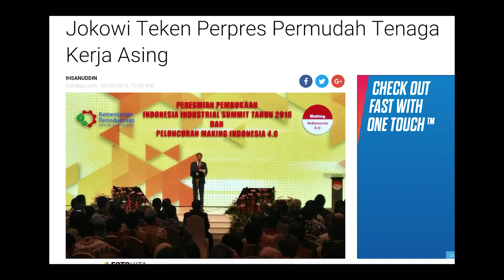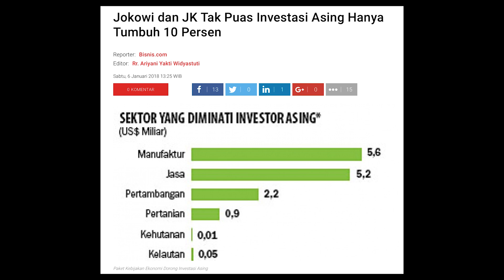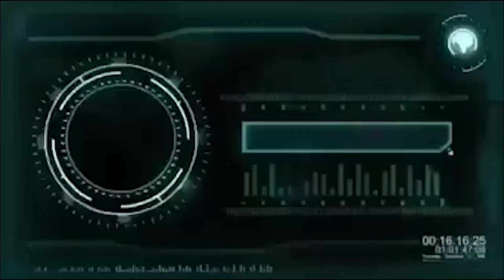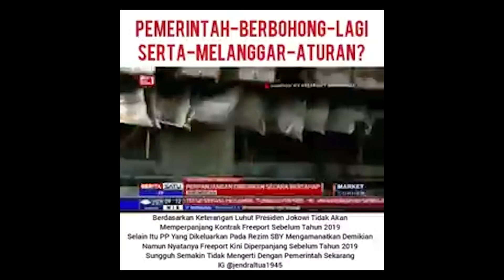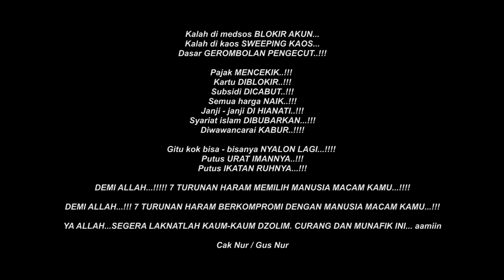REZIM YANG HARUS CURANG..